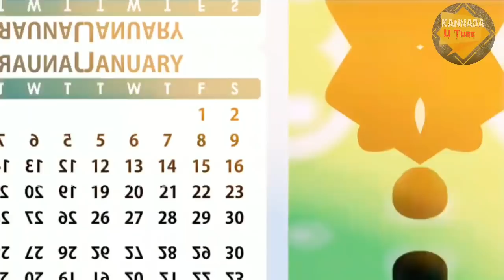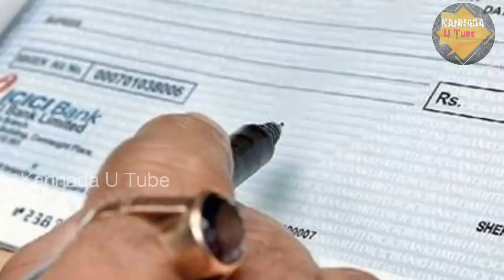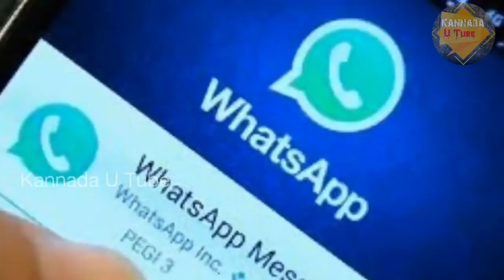ಬ್ರೇಕಿಂಗ್ ನ್ಯೂಸ್ :- 1 ಜನವರಿ 2021 ರಿಂದ 5 ಹೊಸ ನಿಯಮಗಳು ಜಾರಿಗೆ.! 2021 Modi News